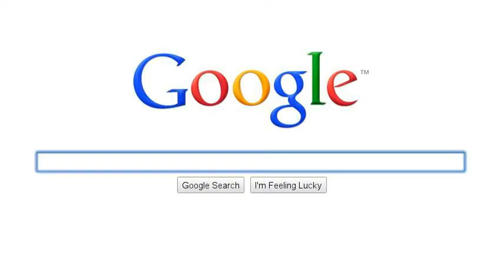Build Your Dream Beach Home in Daytona